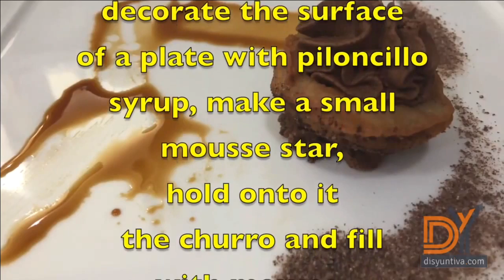Las delicias del Chef | Churros sin gluten